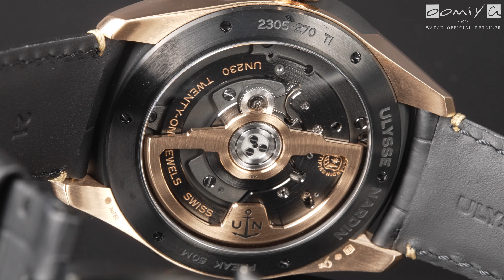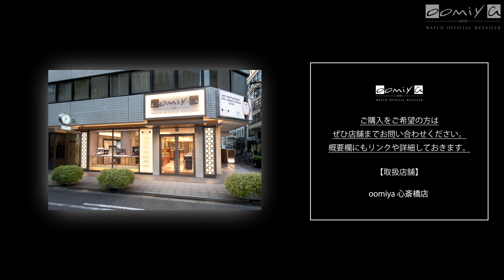【ユリス・ナルダン】近未来的な文字盤を持たない「フリークX」を実機開封レビュー！カルーセルで針に脱進機とテンプが一体化した独創的な腕時計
今日はユリス・ナルダンのフリークXを実機開封レビューして紹介していこうと思います。文字盤も針もなくムーブメントが回転して時間を示すという独創的なコンセプトはそのままに、過去モデルから設計を刷新。リューズが備わったことでより使いやすくなりデザインも洗練され、フリークコレクションへの入口にふさわしいモデルです。

‹製品の詳細›
ユリス・ナルダン
フリーク X
品番 2305-270/02
価格 ¥5,632,000 （税込）2024年2月現在

タグ・ホイヤーカレラ ポルシェ限定コラボの実機開封レビュー！時計好きと車好きにおすすめ【TAG HEUER CARRERA × PORSCHE】

【ブライトリング】2021年新作！スーパークロノマット 44の実機開封レビュー！時計が2つ？【おすすめ腕時計】